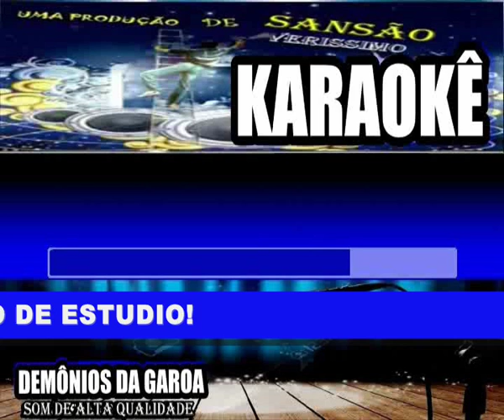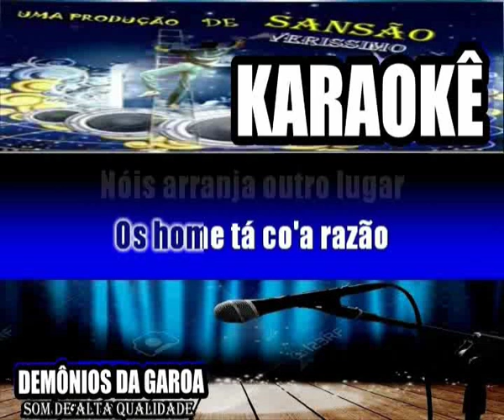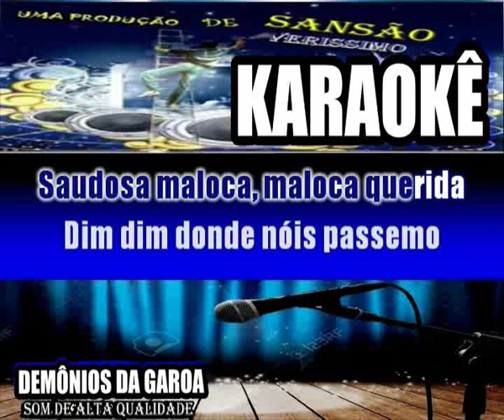Karaokê Demônios Da Garoa Saudosa Maloca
PLAYBACK COM MAIS VIBRAÇÔES NOS INSTRUMENTOS